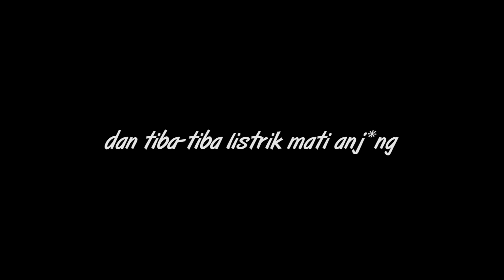dead by daylight - the power of listrik (INDONESIA)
ya kalo jelek ya gapapa maklumin aja hahahahahahahhahaaaa...

salam gamersssss!!!